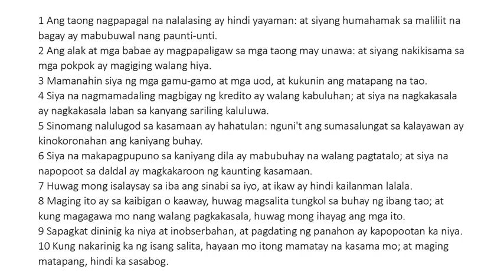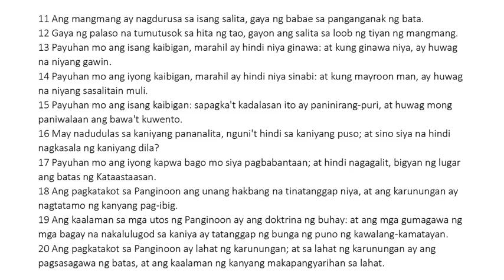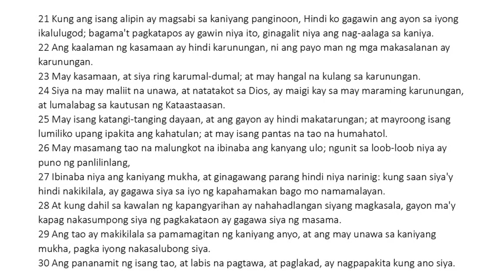Ecclesiasticus 19 Tagalog (King James Bible Apocrypha) Read Along Audio